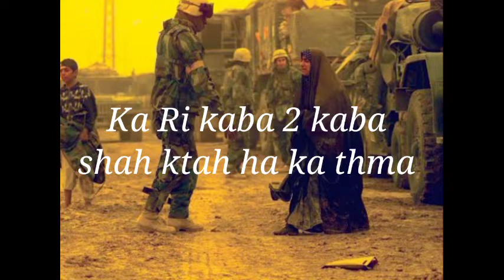Ki Ri ba shah ktah eh ha ka Thma